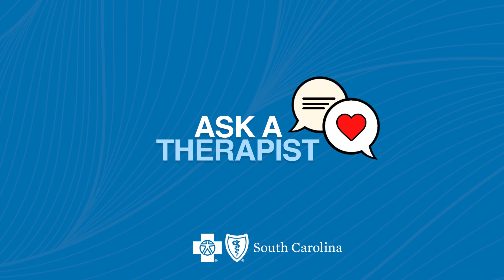Ask A Therapist | Coping With Mental Health After a Diagnosis with Dr. Jennifer Pender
How does a medical diagnosis affect mental health? A medical diagnosis like cancer or diabetes can affect a person's mental health. In this episode, we discuss treatment options and what friends and families can do to help their loved ones. We are joined by Dr. Jennifer Pender, who has more than 19 years of medical experience.